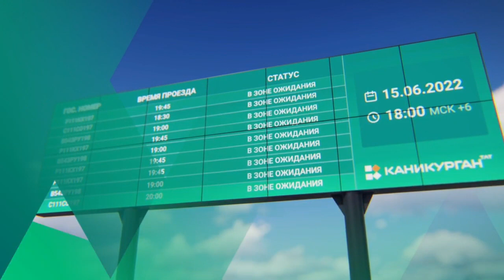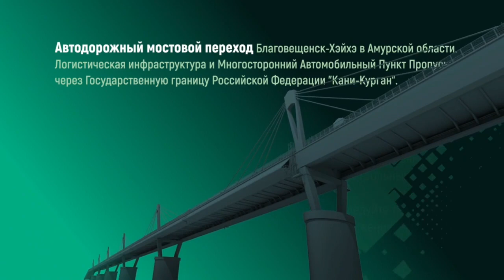Схема движения по мосту через Амур